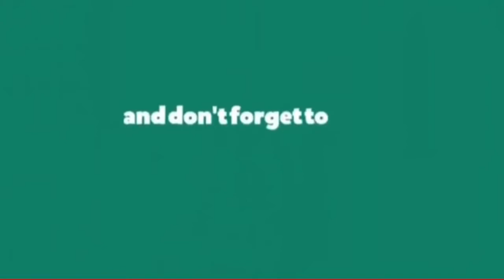KATUWAAN LANG PO,WALANG PERSONALAN😜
TIKTOK IS LIFE😜